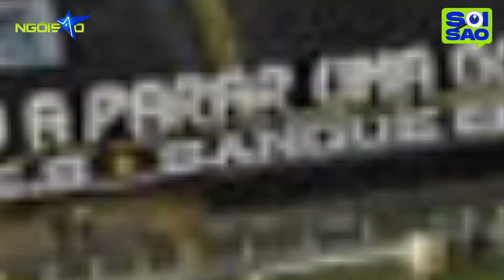Quan tài Pele diễu hành trên phố | Ngôi Sao VnExpress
Quan tài Pele diễu hành trên phố